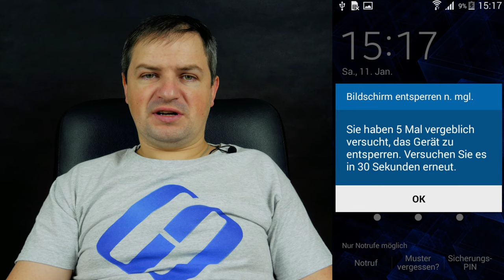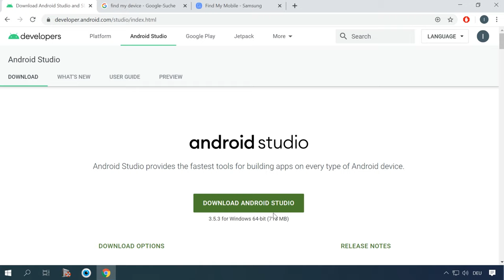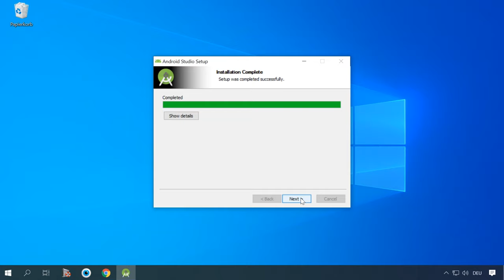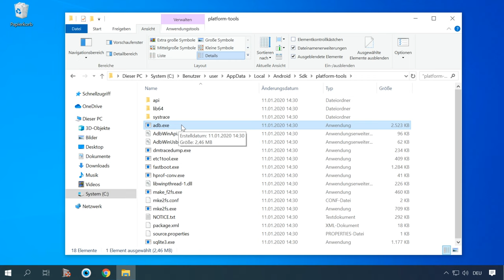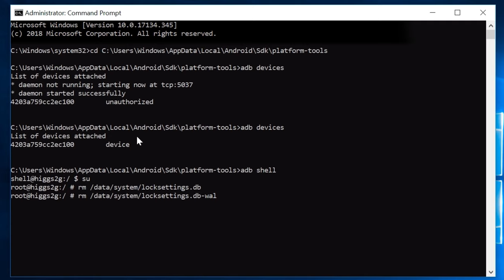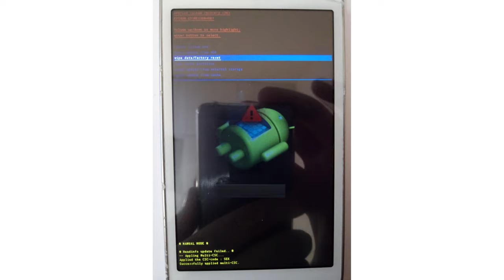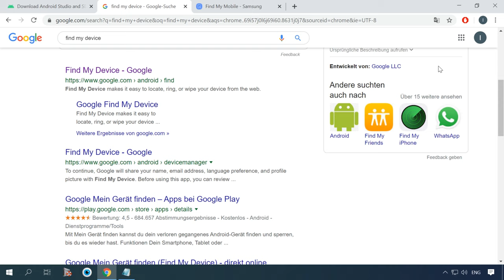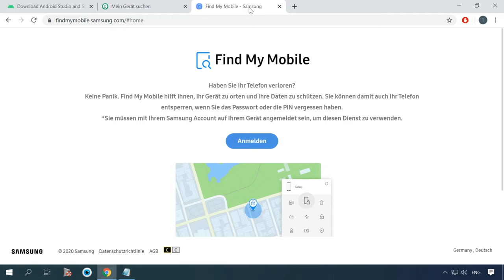📱 Passwort oder Muster zurücksetzen auf Android: 5 Möglichkeiten 🔐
👍 Willkommen zu unserem Video, in dem wir Ihnen zeigen, wie Sie das Passwort oder Muster auf Ihrem Android-Gerät zurücksetzen können. Es ist frustrierend, wenn Sie den Zugriff verlieren, aber wir haben die Lösungen für Sie. Schauen Sie sich jetzt unser Video an und erfahren Sie, wie einfach es ist, den Zugriff auf Ihr Android-Gerät wiederherzustellen!

Inhaltsverzeichnis:
00:00 - Einführung;
1:15 der erste Weg
2:18 zweiter Weg
6:21 Dritter Weg
7:11 Vierter Weg
8:30 Fünfter Weg für Samsung Nutzer

Liste der Befehle für die Eingabeaufforderung und das ADB-Tool:
Cd C: \ Benutzer \ Windows \ AppData \ Local \ Android \ Sdk \ Plattform-Tools
adb devices
Geben Sie nach Bestätigung der aktiven USB-Debugging-Funktion die folgenden Befehle in eine Befehlszeile ein:
adb shell
su
rm /data/system/locksettings.db
rm /data/system/locksettings.db-wal
rm /data/system/locksettings.db-shm
reboot

How to Restore Access to Gmail, Yahoo, AOL, ICloud, Outlook Mailbox without a Login and Password

Natürlich sind dies nicht alle Möglichkeiten, um das Passwort oder das Muster eines Android-Geräts zurückzusetzen. Aber wahrscheinlich die einfachste und günstigste. Es gibt andere, wie zum Beispiel: Firmware des Geräts, Löschen von Schlüsseldateien (gesture.key oder password.key) sowie durch TWRP Recovery und so weiter. Aber sie müssen sich auf jeden einzelnen beschränken.

Das ist alles. Stellen Sie Ihre Fragen in den Kommentaren. Ich danke Ihnen allen fürs Zuschauen, auf Wiedersehen.

Andere Videos